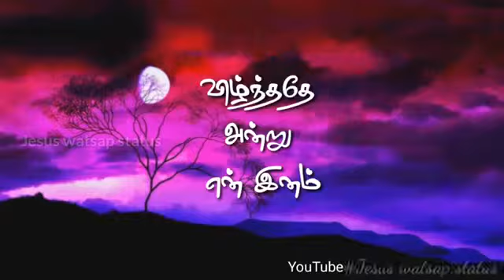Avar Manidha Meetpin Pooranam || Tamil Christian song WhatsApp Status